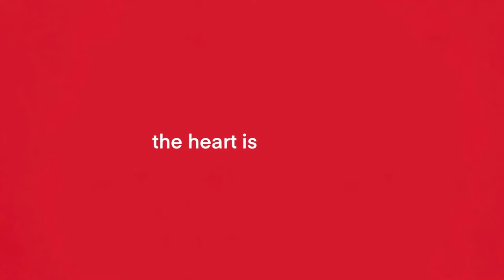Loving Life's Lies by Quyen Nguyen